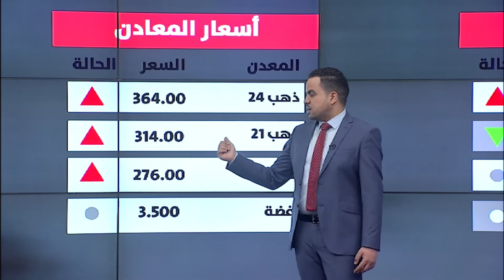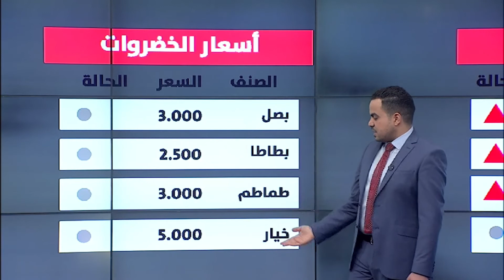تواصل ارتفاع أسعار الذهب والعملات الأجنبية أمام الدينار الليبي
تقديم: محمد ارتيمة